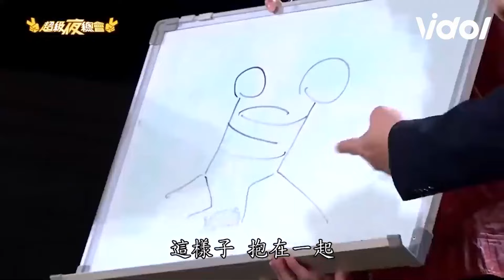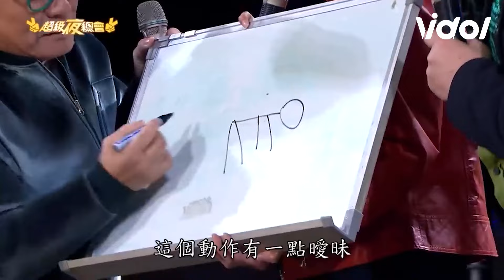王彩樺《超級夜總會》精華 大戰康康、白雲七個男人的愛恨糾葛！│ Vidol.tv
超級夜總會 王彩樺 精華！
大戰七個男人，太好笑啦～～～🤣🤣